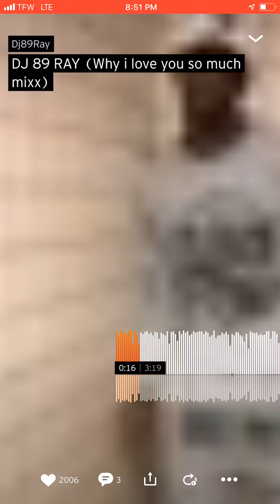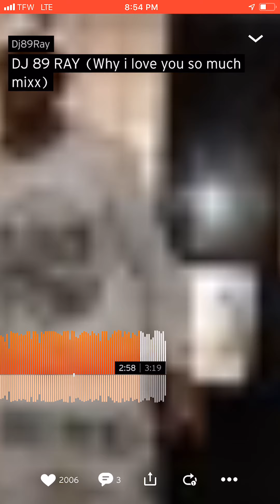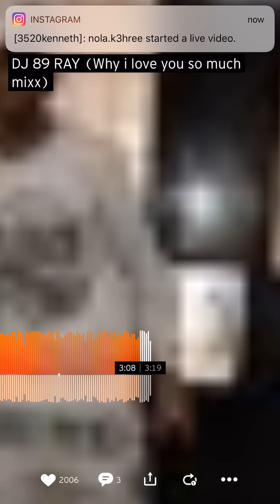Why I love you so much - New Orleans KT